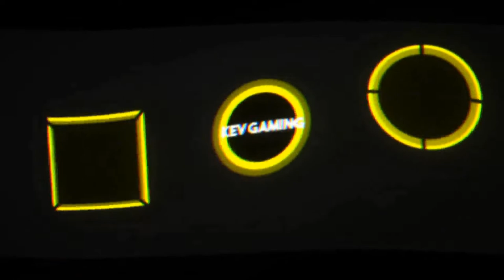Let's Play Pokémon Schild DLC Schneelande der Krone #02 Das Dyna - Riesennest